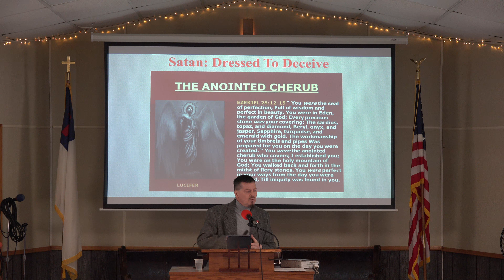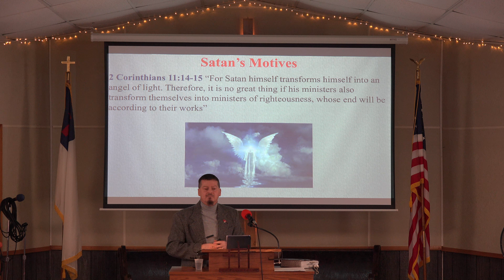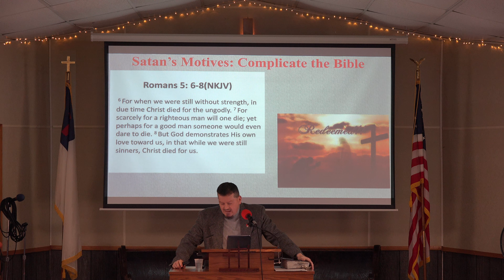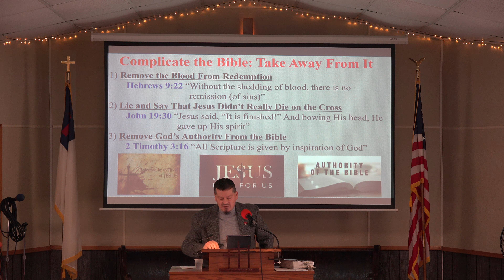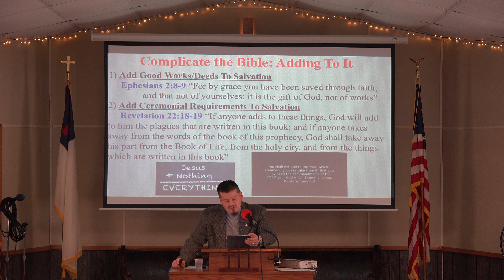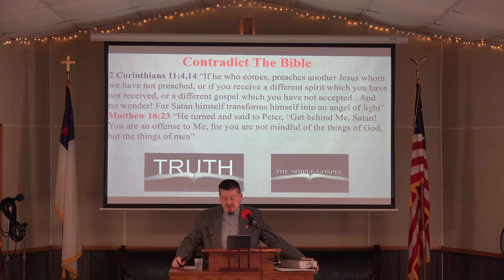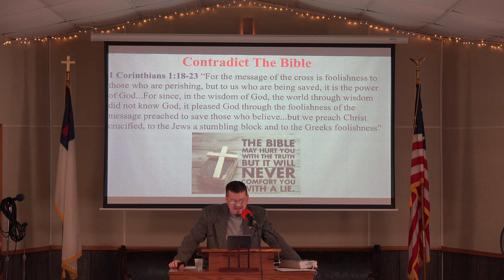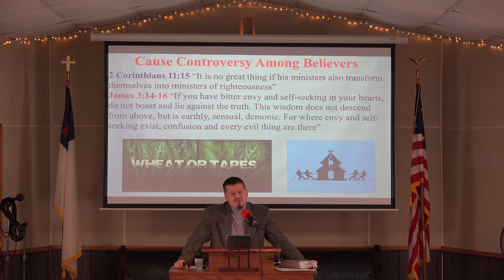Satan: Dressed To Deceive (Part 2) | The Shepherd's Voice Podcast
You can also find our podcast on PodBean, Spotify, Amazon, Deezer, iHeartRadio, Google Podcasts, Stitcher, TuneIn, Listen Notes, Player FM, Pocket Casts, Podcast Addict, and SoundCloud!

You can find all of our current platforms through our Linktree!

-TIMESTAMPS-
00:00 Satan: Dressed To Deceive
03:41 Satan's Motives
07:32 Satan's Motives: Complicate the Bible
11:56 Complicate the Bible: Take Away From It
16:12 Complicate the Bible: Add To It
26:05 Contradict the Bible
31:50 Cause Controversy Among Believers
35:52 Outro

About Silver Lake Community Church

◇◆◇◆◇◆ Our Mission ◇◆◇◆◇◆
Our mission is to know Jesus and to make Him known, to live by faith, to be known by our love for one another, and to be the voice of truth and hope.

"The Spirit of the Lord God is upon Me, because the Lord has anointed Me to preach good tidings to the poor; He has sent me to heal the brokenhearted, to proclaim liberty to the captives, and the opening of the prison to those who are bound; to proclaim the acceptable year of the Lord, and the day of vengeance of our God; to comfort all who mourn, to console those who mourn for Zion, to give them beauty for ashes, the oil of joy for mourning, the garment of praise for the spirit of heaviness; that they may be called trees of righteousness, the planting of the Lord, that He may be glorified." Isaiah 61:1-3

◇◆◇◆◇◆ Worship ◇◆◇◆◇◆
Our worship service is not about coming to church "to see what I can get out of the church service". It's about coming to church to have an opportunity to give back to God for all that He has blessed us with! Worship is giving all that we are to God, for all that He is! At SLCC, our worship service begins with a blend of contemporary music and traditional hymns that bring glory and honor to our Lord, as well as ministers to all ages. We also incorporate prayer, testimonies, scripture reading, ordinances of the Gospel (baptism and communion), and a Christ-centered message that is easy to follow, understand, and apply.

True worship is not about rituals or traditions, or even about "us". It's about our adoration of our Gracious Lord. It's about our reverence and honor of Him, not only for what He does for us, but for who He is. If we truly worship Him, it will produce a change of heart. We will have greater desire to love, obey, and draw ever closer to Him!

We don't believe that worship is a temporary experience set aside only for Sunday mornings or other church services. Our worship of Almighty God should be a constant, daily activity, that we express through praise, song, prayer, meditation on His Word, service to others, giving with a joyful heart, and living in a way that honors Him!

◇◆◇◆◇◆ Outreaches ◇◆◇◆◇◆
If you are interested you can donate to our church and help support our current outreach!